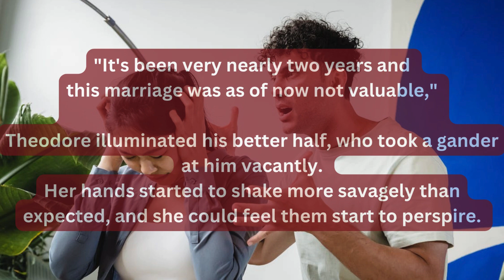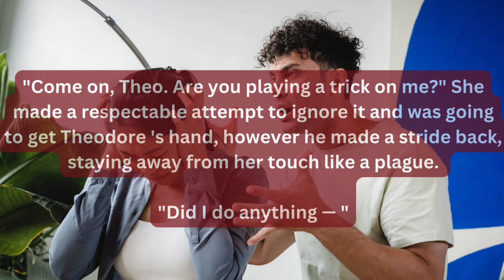He, She & Me | Romantic novel | English Love Story Ep 01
He, She & Me | Romantic novel | English Love Story

🚀Welcome to "Everything First" your ultimate destination for being at the forefront of everything groundbreaking! 🚀

🌟 ABOUT US:
At "Everything First," we're on a mission to bring you the latest, the trendiest, and the most cutting-edge content before anyone else. From tech releases to pop culture phenomena, we've got our finger on the pulse of what's happening now and what's about to take the world by storm.

🔍 WHAT TO EXPECT:
 Relaxation : Use our relaxation videos to refresh your mind and body.
🚀 First Looks: Get an exclusive sneak peek into the newest gadgets, technology, and innovations before they hit the shelves.

🎬 Entertainment Scoop: Dive into the realm of comedies, movies, TV shows, and pop culture moments that are about to capture your imagination.
🌐 Internet Culture: Explore the latest trends, challenges, and memes, funny reels, circulating the digital world.

Don't just follow the trends—set them! Engage with fellow enthusiasts in the comments section and share your thoughts on the next big thing.

🚀 Embark on a journey of discovery with "Everything First." Be in the know, be the trendsetter. Welcome to the future—welcome to "Everything First"! 💫